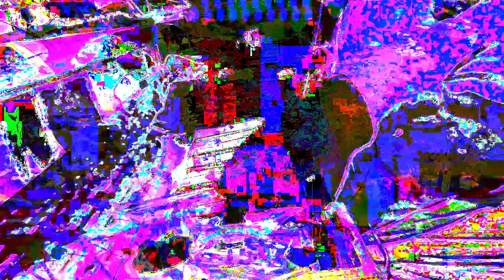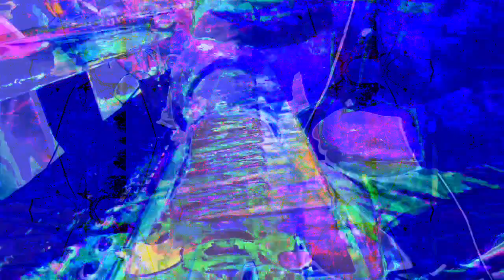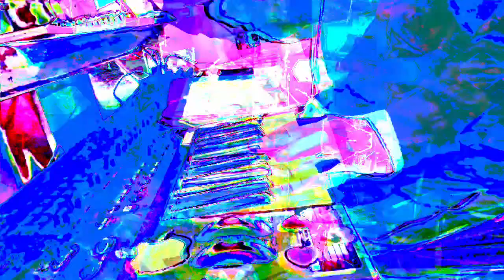Live performance video filming with effects in real time on supernova II using Max 8 sometimes.